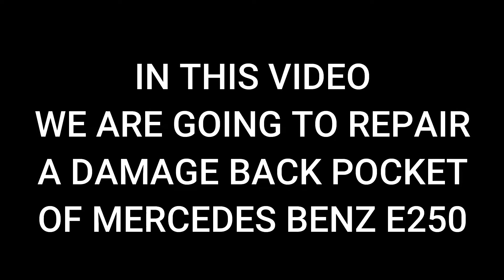MERCEDES BENZ E250 | DAMAGE SEAT BACK POCKET REPAIR | MDH UPHOLSTERY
Here we show you how upholster your own car.

There is a list we are working for :
1: Acura
2: Alpha Romeo
3: Aston Martin
4: Audi
5: Bentley
6: BMW
7: Bugatti
8: Buik
9: Cardillac
10: Chevrolet
11: Chrysler
12: Citroen
13: Dodge
14: Ferrari
15: Fiat
16: Ford
17: Geely
18: General Motors
19: GMC
20: Honda
21: Hyundai
22: Infiniti
23: Jaguar
24: Jeep
25: Kia
26: Koenigsegg
27: Lamborghini
28: Land Rover
29: Lexus
30: Maserati
31: Mazda
32: McLaren
33: Mercedes-Benz
34: Mini
35: Pagani
36: Peugeot
37: Porsche
38: Ram
39: Renault
40: Rolls Royce
41: Saab
42: Subaru
43: Suzuki
44: TATA Motors
45: Tesla
46: Toyota
47: Volkswagen
48: Volvo
49: Mitsubishi
50: Nissan
===O O O O O O O O O===